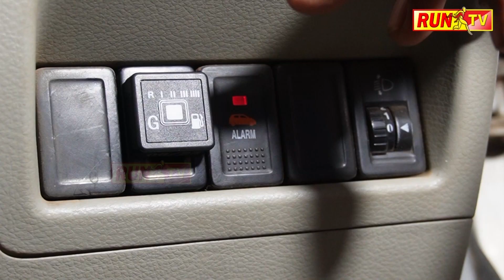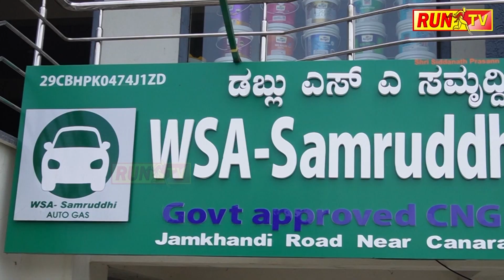ರಾಜಕಾರಣಿಯ ಪಾತ್ರ ಮಾಡಿದ್ದೇನೆ!